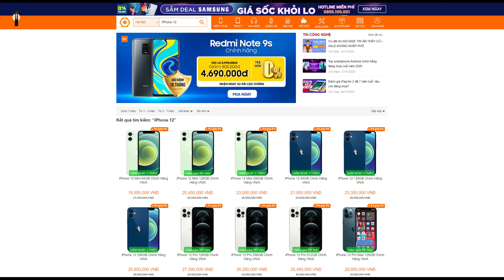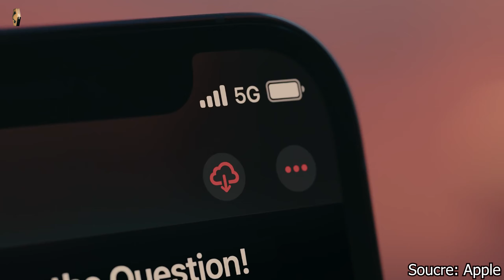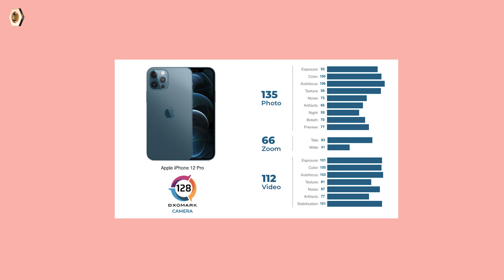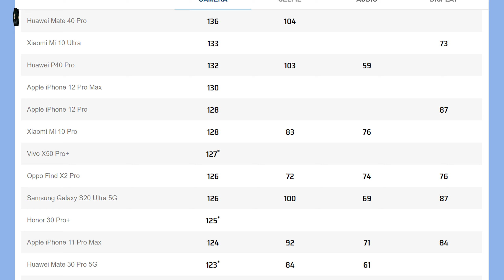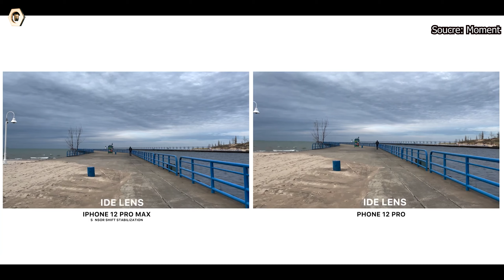SO SÁNH: iPhone 12 Pro Max vượt 12 Pro trở thành Smartphone có camera tốt nhất của Apple / dReviews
SO SÁNH: iPhone 12 Pro Max vượt 12 Pro khi trở thành Smartphone có camera tốt nhất của Apple
iPhone 12 Pro Max và iPhone 12 Pro đều được trang bị 3 camera có cùng độ phân giải 12 MP, tuy nhiên phiên bản cao cấp nhất 12 Pro Max được Apple ưu ái hơn với những cải tiến mới về camera. Cụ thể về sự khác biệt giữa 2 cụm camera này là gì hãy cũng tìm hiểu trong video ngày hôm nay nhé